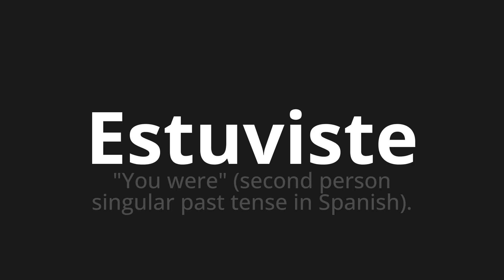How to pronounce Estuviste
Master the Pronunciation of 'Estuviste Which Means were' - which means : "You were" (Second Person Singular Past Tense in Spanish). 📝 with @PronunciationSpanish 🎓🗣️ - [Your Guide to Spanish]

Learn to pronounce 'Estuviste' perfectly in Spanish with our easy and engaging tutorial by @PronunciationSpanish! 📖📽️ In this comprehensive video, we provide you with native speaker examples 🗣️👂 and phonetic breakdowns 🎵 to ensure you get the pronunciation just right.

How to say You were in Spanish